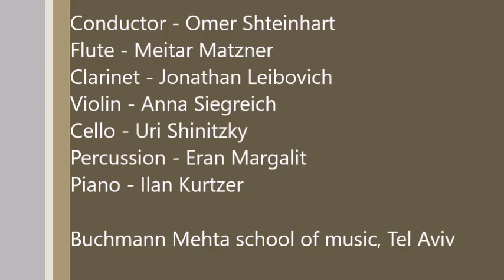Or Yissachar - Water Images, sextet (2016)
Water Images (2016) - a sextet by Or Yissachar (b.1991).

00:00 I. The shepherd's walk to the river, mysterieux et contemplant
08:10 II. Inside the water world, décontenancé - frais
11:08 III. On the waves, courant et onirique

Conductor - Omer Shteinhart
Flute - Meitar Metzner
Clarinet - Jonathan Leibovich
Violin - Anna Siegreich
Cello - Uri Shinitzky
Percussion - Eran Margalit
Piano - Ilan Kurtzer

Performed in the Buchmann Mehta school of music, Tel Aviv, Clairmont Hall, May 31st 2016.
Recorded by the school studio.